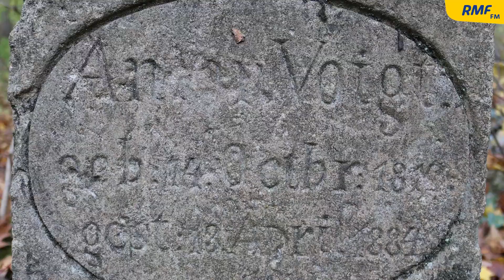Cmentarz pochłonięty przez las i ludzką chciwość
W lesie na granicy Świerklańca i Nowego Chechła znajduje się stary, zapomniany cmentarz ewangelicki. Choć dziś to zaledwie rozgrabione przez złodziei ruiny, miejsce to skrywa niezwykłą historię ludzi, którzy zbudowali przemysłową potęgę Śląska.